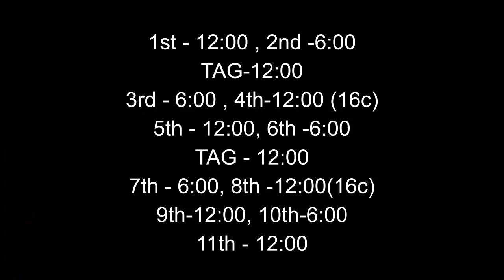Coke & Fire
Neus Lloveras
El Barn d'en Greg - Rubí - Catalonia - EU
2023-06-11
Smoke From Distant Fires - Will Jay & Sonika Vaid
single 2016
64 counts , 2 wall , TAG (8c) , 2 restarts.
TAG (121:00) ,at the end 2nd & 6th sq
4th & 8th sq only 16 c & restart.
Choreographed by Léo Reigner & Manu Santos.